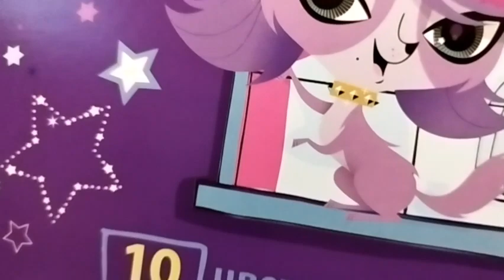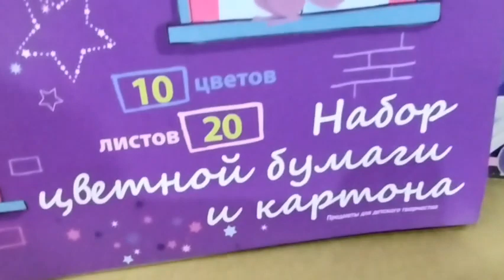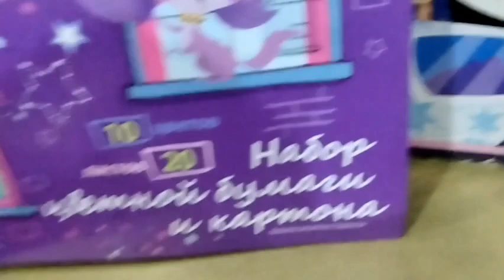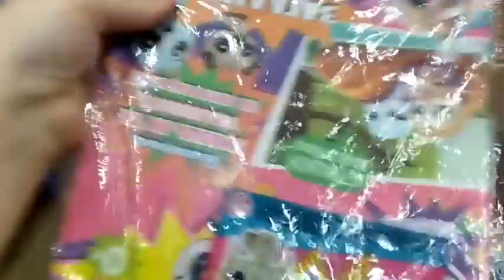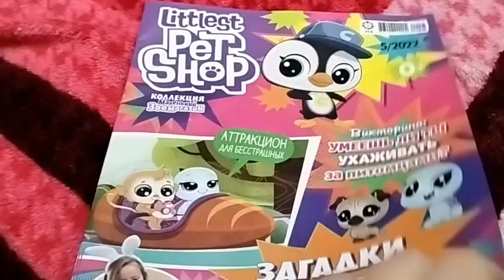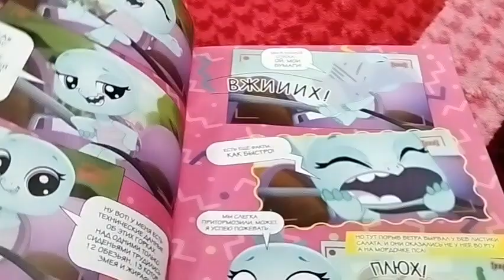LPS Распаковка Подарков от Подруги❤️ и журнала LPS